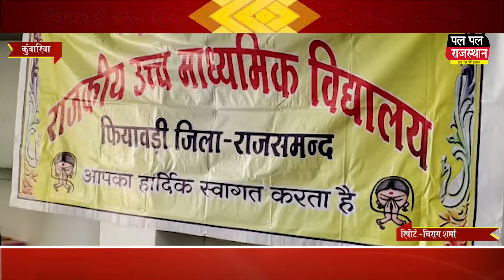फ़ियावड़ी स्कूल के 12 वी के छात्र छत्राओ का सम्मान समारोह।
फ़ियावड़ी स्कूल के 12  वी  के छात्र छत्राओ का सम्मान समारोह।Honor ceremony of Chhatrao, 12th student of Fiyavadi school.